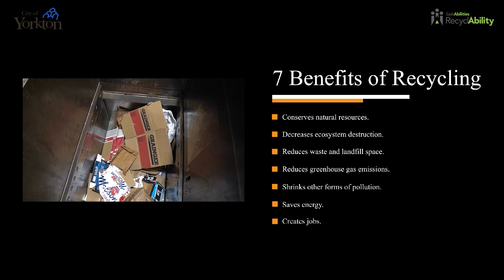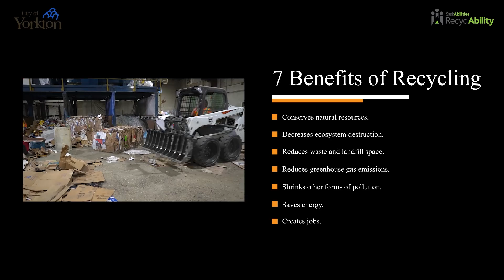Journey to RecyclAbility Enterprises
Yorkton Saskatchewan.